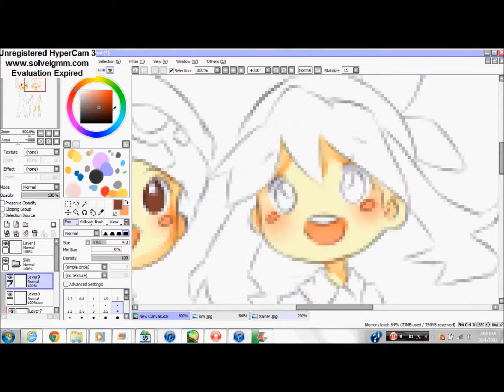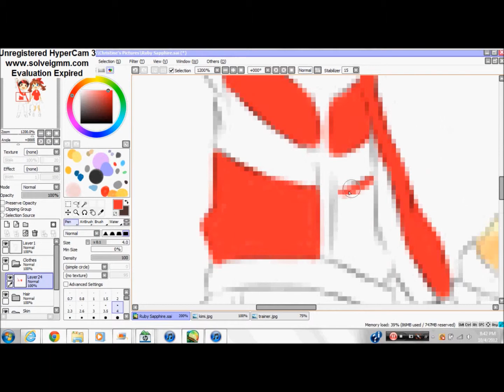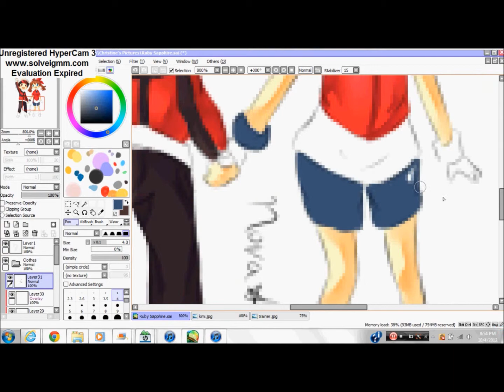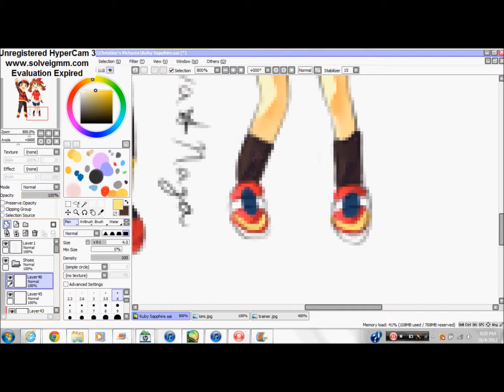Ruby Sapphire Sai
Aren't they adorable? Not really, they took away my sleep!!

Song: Light Lag (Deco27 feat. Topi)